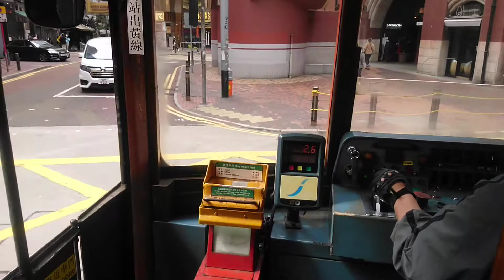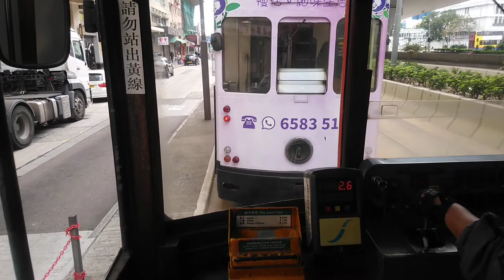香港電車 第六代161號 上環(西港城)→干諾道西間 前面展望&駛離干諾道西電車站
攝於2020年2月9日
簡介:鑑於由50年代投入服務的第五代電車出現老化，電車公司於1986年推出此型號車身，號碼為1-27, 29-67,69-119,121-127,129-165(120為復刻版第五代電車)，與第五代電車之設計略為不同，包括通往上層的後樓梯移至右方，拆除原有的救生網，取消木製窗框及將原有鎢絲燈及英式機械控制台分別改為光管和電子控制台，於2011年開始逐年翻新為第七代車身，片中的161號電車曾為少數獲分配無動力拖卡之電車，而獲分配之拖卡為1號，其後於1979年加裝動力裝置及翻新為雙層車身，即現時的163號電車